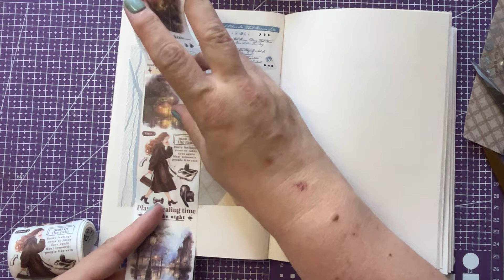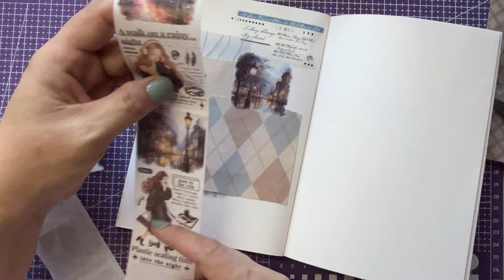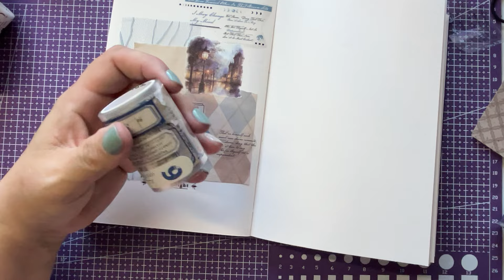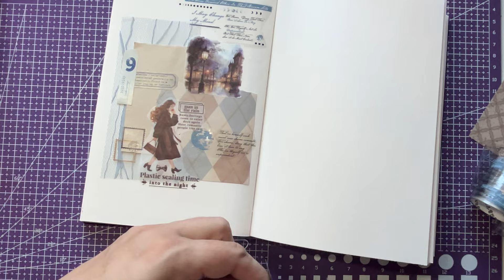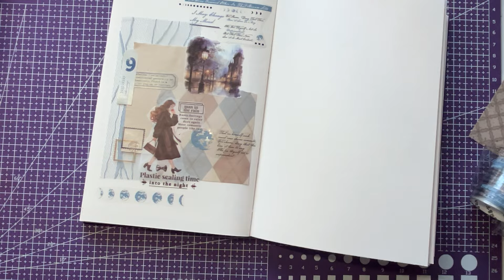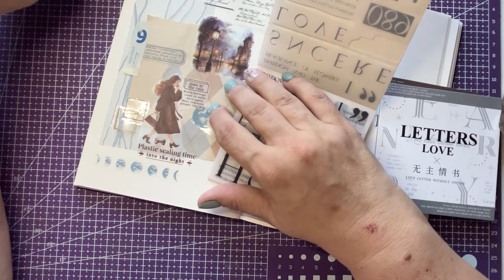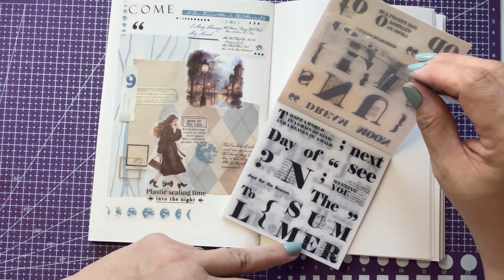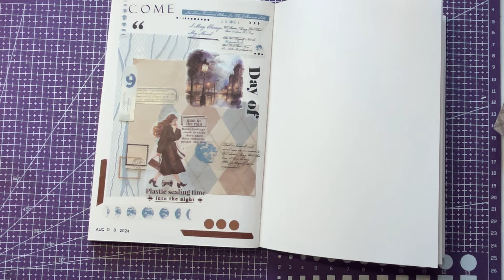ART COLLAGE TEXTURE